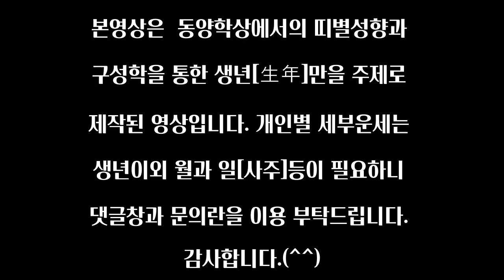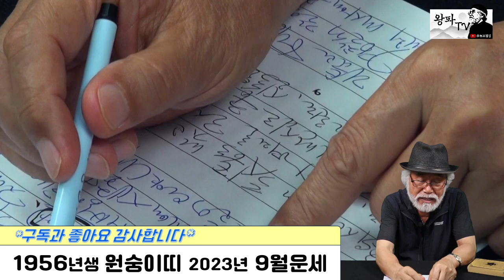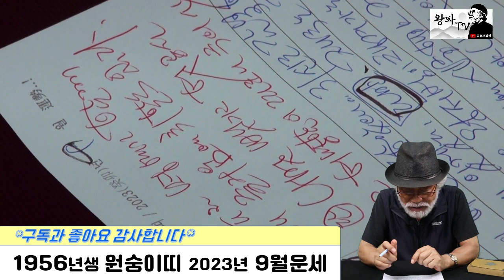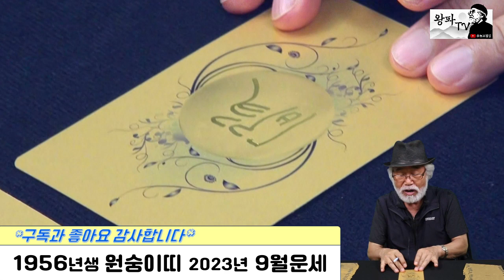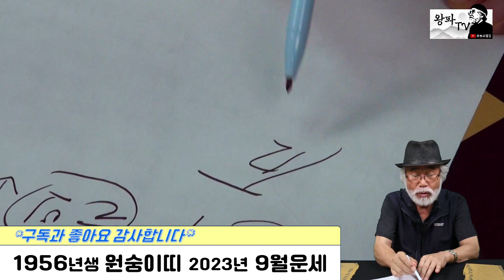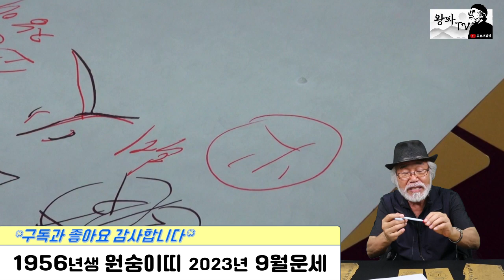2023년 9월운세 [1956년생] 재주는 곰이부리고 돈은 왕서방이?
2023년 9월운세 [1956년생]

@ 매월 기본운세와 카드점은 별개로 봐주시면 됩니다.
@ 년 운세는 전체적인 운이며, 월 운세는 매달 주의해야 할 사항 위주의 운세라고 봐주시면 됩니다.

@ 본영상은 동양학상에서의 띠별성향과 구성학을 통한 생년(生年)만을 주제로 제작된 영상입니다. 개인별 세부운세는 생년이외의 월과 일(사주)등이 필요합니다. 댓글로 문의해주시거나 이메일 또는 왕파선생님 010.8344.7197로 문의해 주시면 자세히 상담해 드리겠습니다. 감사합니다.

@ 지난 영상 쉽게 찾기 (년도별, 띠별) : 채널 - 재생목록 - 띠별로 분류되어있으며 해당되는 띠로 들어가시면 좀 더 쉽게 찾아보실 수 있습니다.